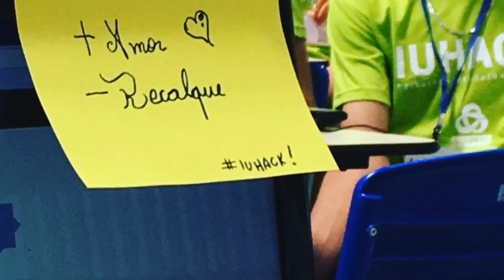IU Hack Goiás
E quando o melhor find acaba? Ficam as melhores memórias, com certeza! Relembre aqui alguns dos melhores momentos da imersão do IUHACK de Goiás.